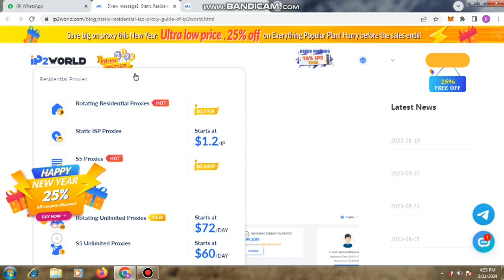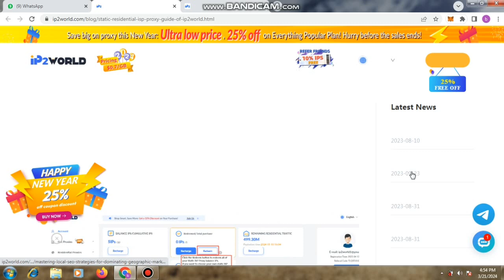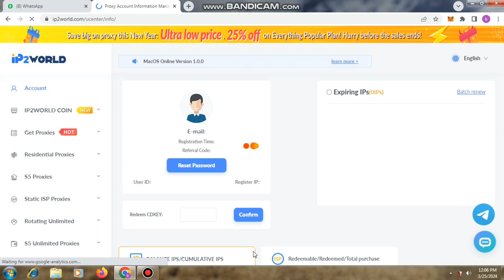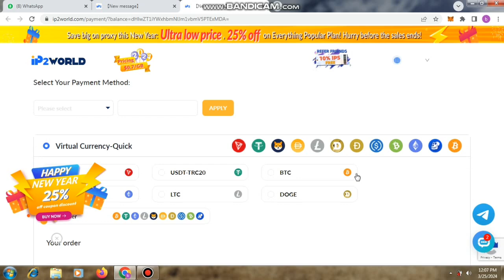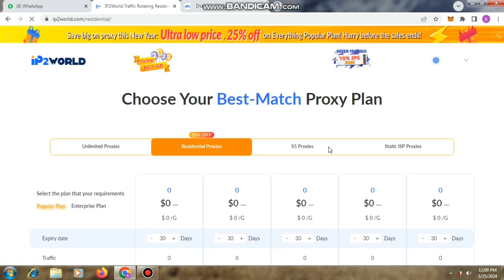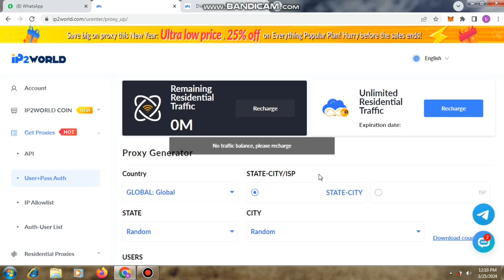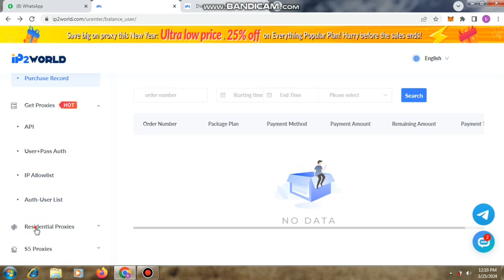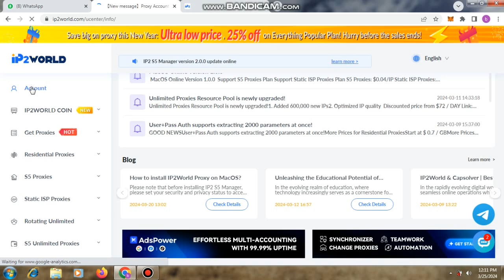How to Utilize IP2World Proxy Service for 90m+ Real, Clean Data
IP2world Proxy Service Provides 90M+ Real, Clean, Anonymous Residential Proxy IPs Cover 220+ Regions Worldwide. Fetch HTTP(S) & SOCKS5 Rotating & Static Residential Proxies by API or User+Pass Auth from Web Page. Download Powerful Proxy Software to Easily Configure Global SOCKS5 Residential Proxies. City, ASN-Level Targeting, Unmetered Bandwidth & Unlimited Concurrent Sessions Proxies. IP2World Integrates Sufficient Available Proxy IPS Into One Software IP2 Proxy Manager, Compatible With Various Apps and Can Be Used in Brand Protection, Ad Verification, SEO, Price Integration, Academic Surveys, Social Media Management, Fingerprint Browsers, Online Games, Sneakers, E-Commerce, Data Collection, etc.

🔗-90M+ Real, Clean, Residential Proxy IPs Cover 220+ Regions
💥-HTTP(S) & SOCKS5 Supported API or User+Pass Auth
-🎁Rotating Starts at $0.7/GB & Static Residential ISP Proxies
-💵✅Powerful Proxy Software Integrated SOCKS5 Residential Proxies
-💯Country, City, and ASN-Level Targeting Starts at $0.04/IP
-📥Unmetered Bandwidth & Unlimited Concurrent Sessions